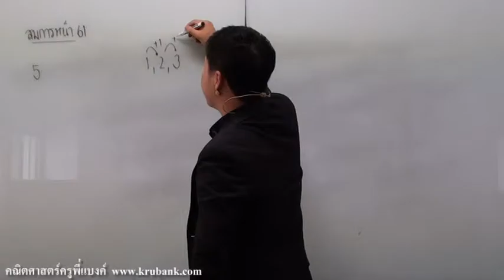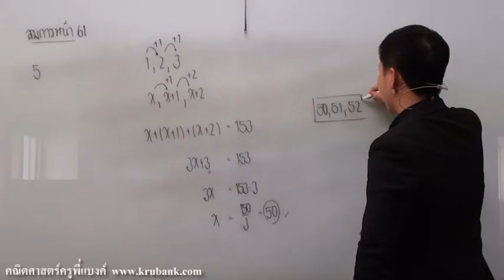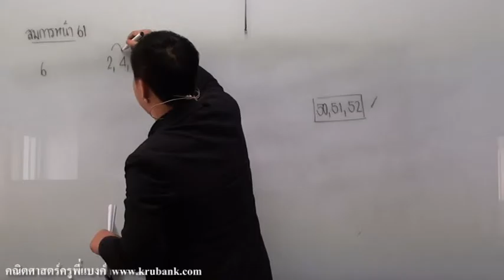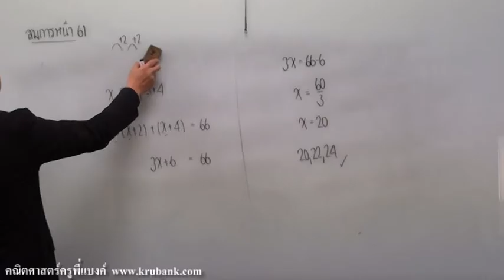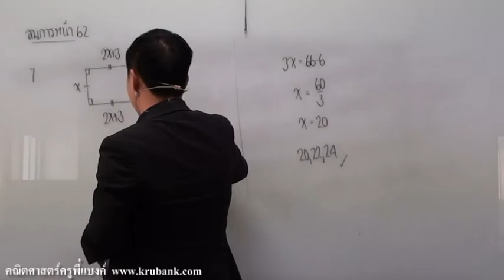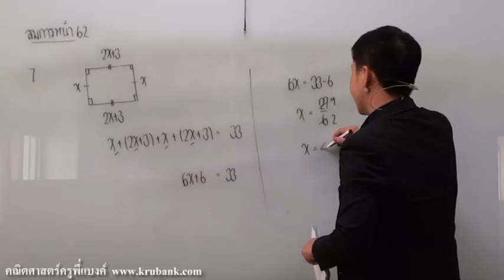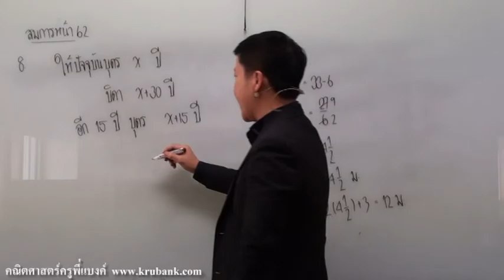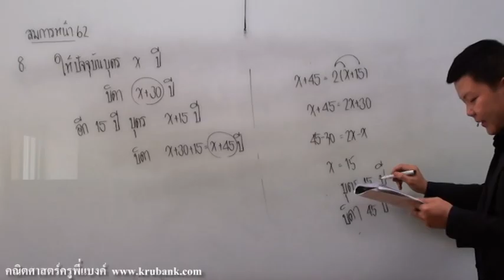ประยุกต์ของสมการ@แสงทอง ตอนที่ 12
ดาวน์โหลดเอกสารประกอบการเรียนได้ที่
สอบถามคอร์สเรียน  โทร. 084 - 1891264 (มาศ)